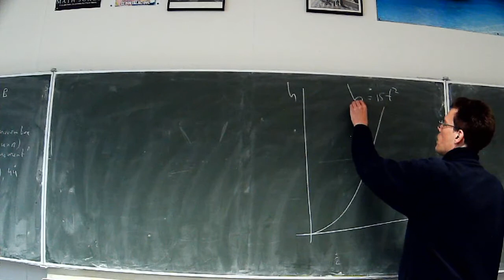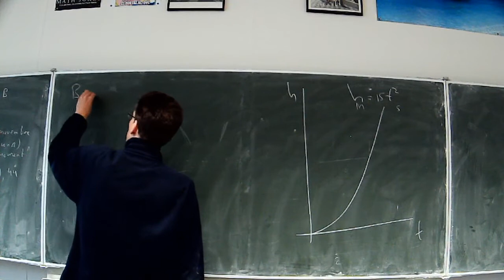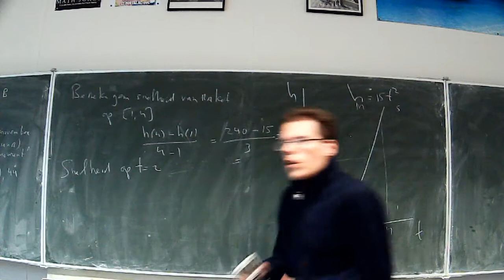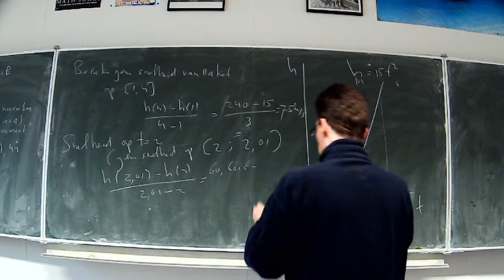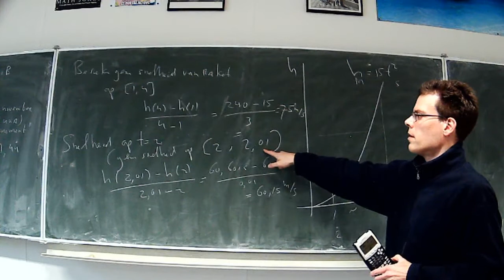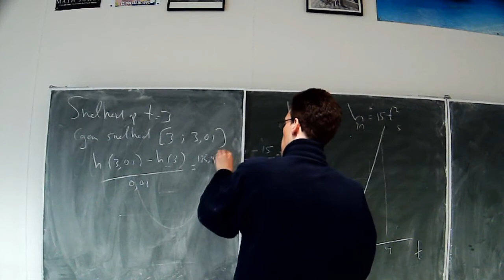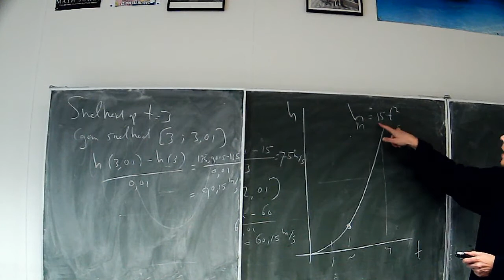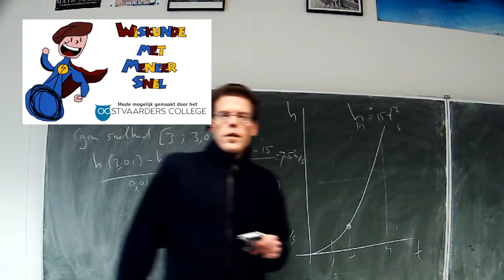4H.wisB ho2: snelheid op een moment